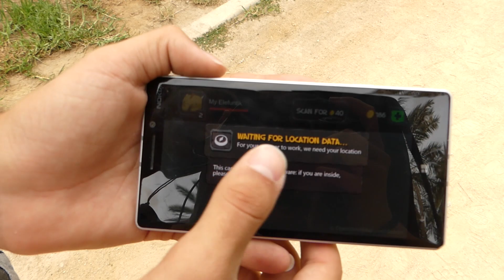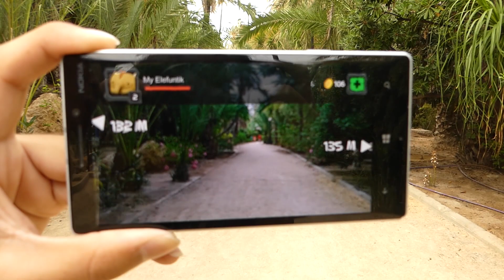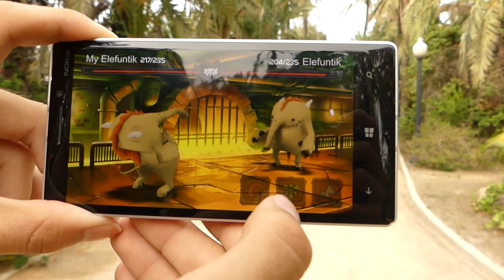Alternativa a Pokemon GO para Windows Phone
Os traigo un juego alternativo que es parecido a pokemon go para Windows Phone y Windows 10 Mobile.

¡Descarga mi app OFICIAL para Windows Phone!